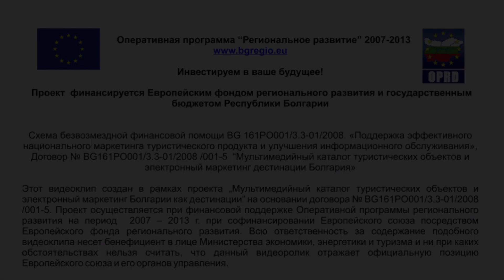Архитектурно-этнографический комплекс „Этыра"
Архитектурно-этнографический комплекс „Этыра" (24)